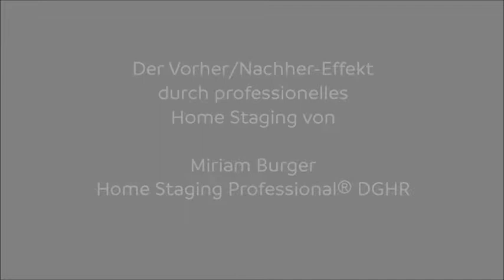Miriam Burger Home Staging: Einsatzbeispiel Einfamilienhaus Moitzfeld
Hier zeige ich Euch, welchen positiven Effekt Home Staging in der Praxis hat. Dieses Einfamilienhaus war ziemlich abgewohnt und nicht wirklich einladend als es auf den Markt kam. Das haben wir schnell geändert: Die Wände wurden weiß gestrichen, das ganze Haus gereinigt und dann habe ich ein professionelles Home Staging umgesetzt. Frische Farben, helle Möbel und schöne Accessoires im angesagten Skandi-Look verwandeln diese Immobilie in ein modernes Zuhause.  Die besten Voraussetzungen für einen erfolgreichen Verkauf!